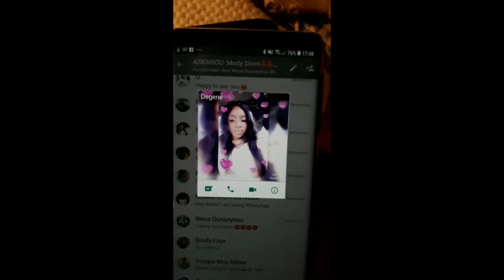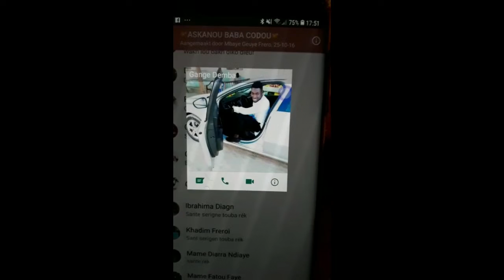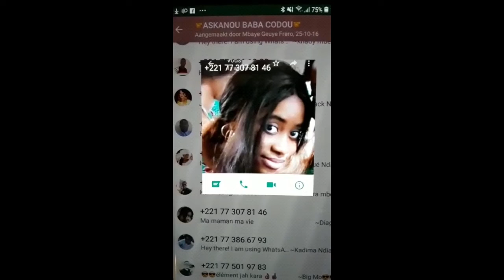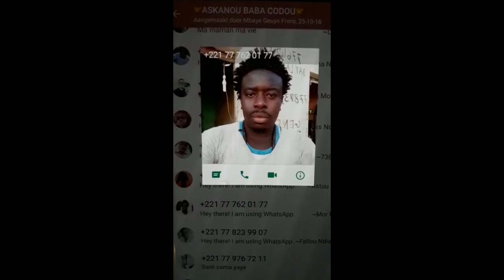NDIAYE Family Abdou Rass Jokk mbokk